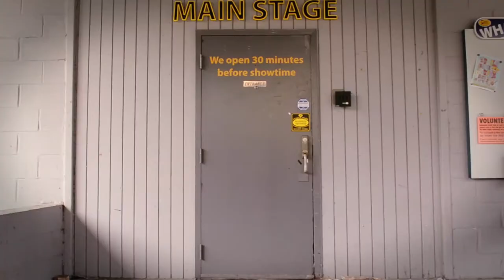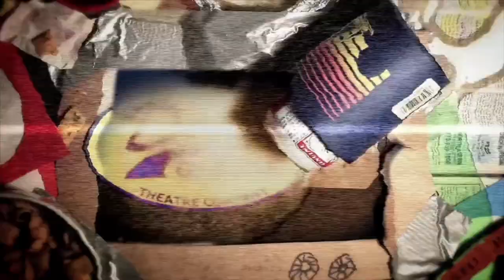Jenny's First Energy Drink - DGTV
Now with slightly improved audio!

Check out Dad's Garage TV for more vids